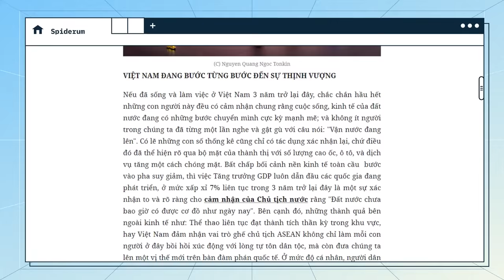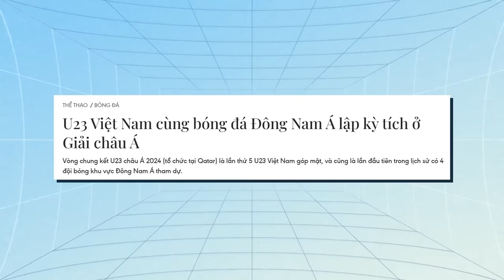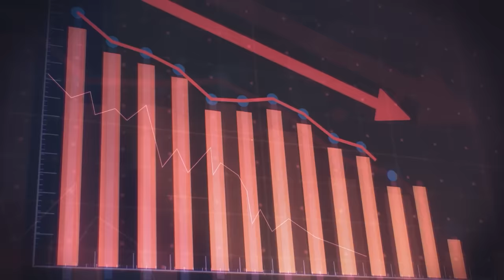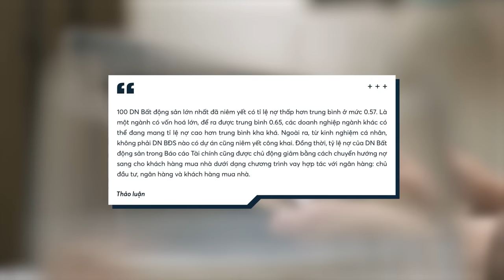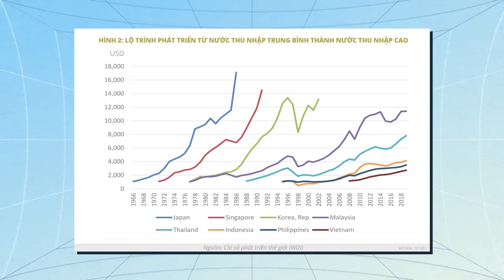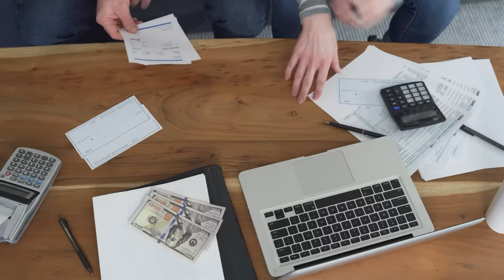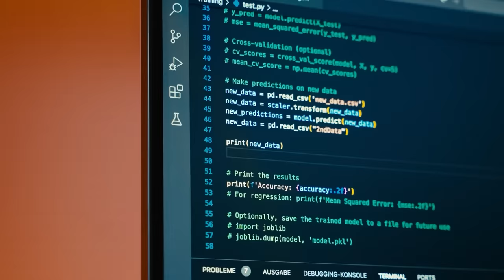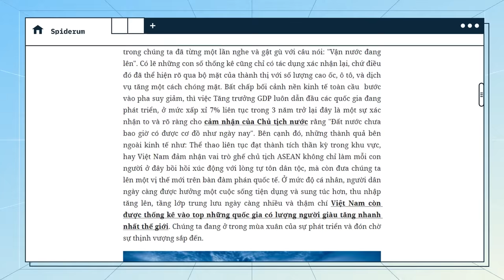Nền kinh tế Việt Nam có thực sự tăng trưởng tốt như chúng ta nghĩ? | Cuong Bui | Quan điểm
Việt Nam có một nền kinh tế tăng trưởng thuộc loại nhanh trên thế giới - đó là một sự thật mà nhiều chuyên gia kinh tế trong và ngoài nước đã rút ra kết luận. Mà cũng không cần là chuyên gia, bởi chỉ cần sống và làm việc ở Việt Nam thôi thì hẳn ai cũng đều có cảm nhận chung rằng cuộc sống, kinh tế của đất nước đang có những bước chuyển mình cực kỳ mạnh mẽ.

Nhưng liệu sự thật có hoàn toàn mang màu hồng như vậy? Liệu chúng ta có cần lo lắng về điều gì nằm sau những chi tiết và số liệu đáng mừng kia hay không? Hãy cùng tìm hiểu thông qua bài viết “Ở một thế giới lo xa” của tác giả Cuong Bui được đăng trên website Spiderum nhé.

Cũng xin lưu ý với quý khán giả rằng bài viết gốc vốn đã được đăng tải vào đầu năm 2020; cho nên những số liệu được đưa ra trong bài hẳn là đã cũ. Tuy nhiên, những phân tích và kiến giải của tác giả thì vẫn còn giữ hầu hết giá trị. Team Spiderum vẫn sẽ gửi tới quý khán giả nguyên văn, còn về mảng số liệu, rất hy vọng được các bạn đóng góp thêm để kịp với thời điểm.

Các đầu sách bạn có thể quan tâm:
Nội dung:
00:00 - Intro
04:07 - Tăng trưởng kinh tế “chín ép” và không còn duy trì được lâu?
08:42 - When the costs come due
14:42 - “Vận nước đang lên” ở chỗ nào?
17:05 - Outro
Bài viết: Ở một thế giới lo xa
Được viết bởi: Cuong Bui
Giọng đọc: Samurice
Editor: YOSHY